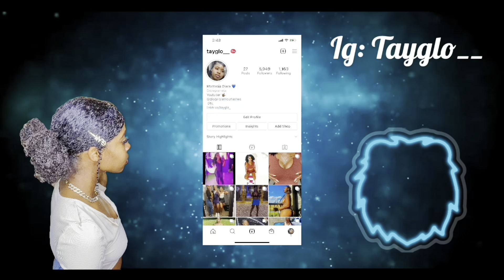What Would You Do If ?? Scenario questions 😱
No. It is not me singing my intro.